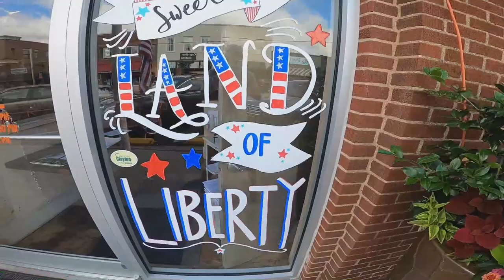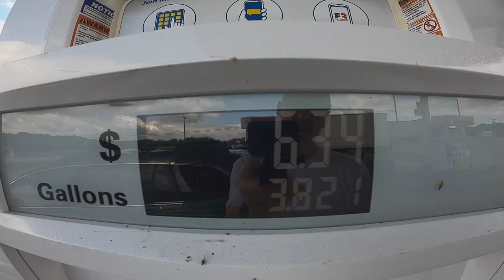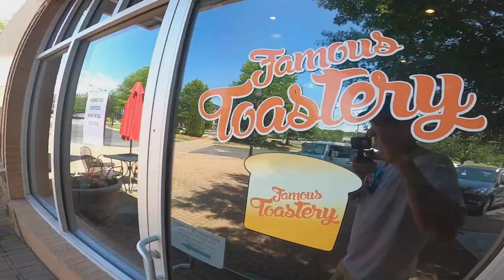2020 Road Trip Day 5 Welcome to North Carolina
Dad Jokes Road Trip and North Carolina